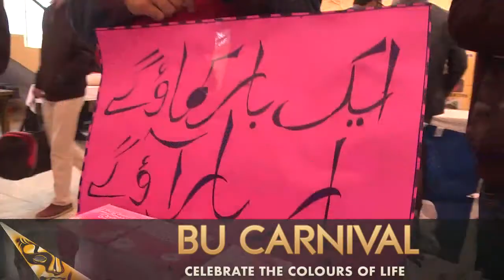BU CARNIVAL FOOD FESTIVAL